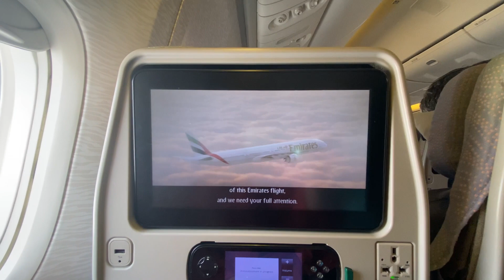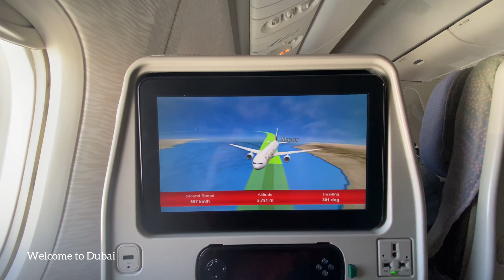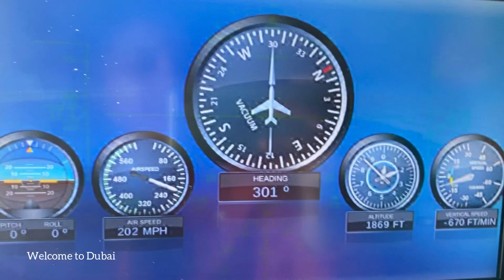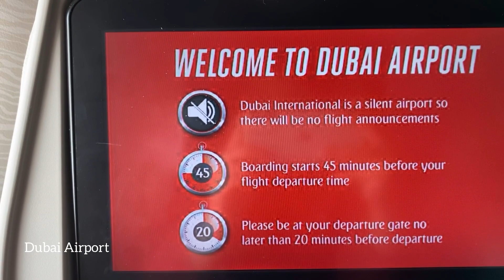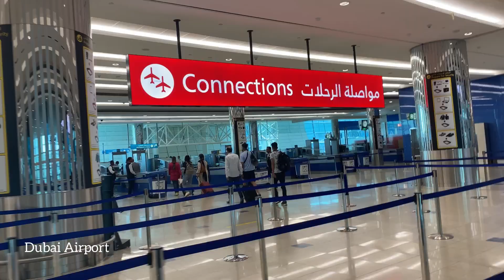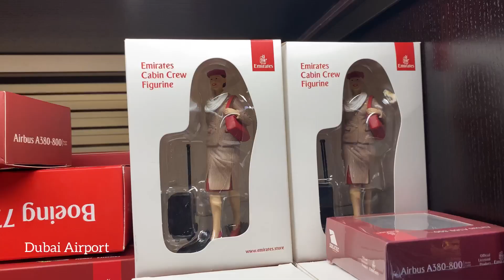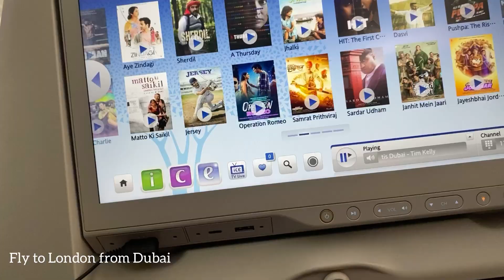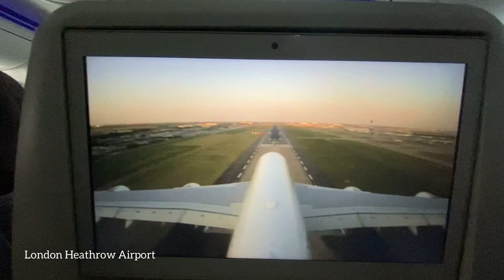Fly With Emirates Airlines In 2023!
Musician: @iksonmusic
YouTube audio: Sahara Rains